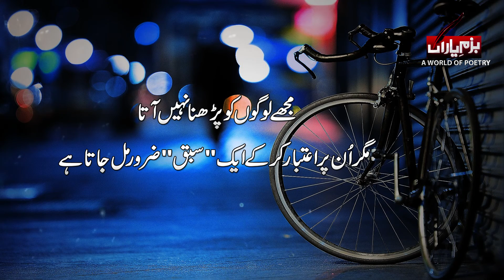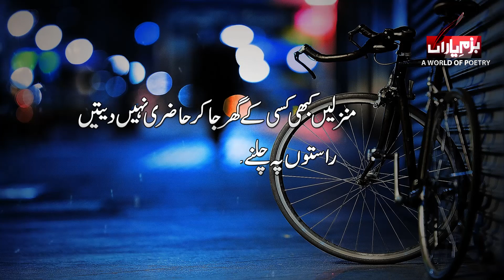Urdu Quotations | Best Urdu Heart touching Quotes | Love Qoutes | Life changing Motivational Quotes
Voice By : Rj Swaqas Rana.
Edit By : Ishfaq Ahmad.
Label : (Bazm-e-Yaran) Best Urdu Poetry Collection ✅
Production : Currentnews.tv
"About This Channel"
● Note : All ©Copyrights  Are Reserved By "Bazm-E-Yaran" (Best Urdu Poetry Collection). If AnyOne  Will Try To Use Our Content Then They Will Face a strike In That Case.
We Are Constantly Working Hard On Making The  ''Bazm-E-Yaran"(Best Urdu Poetry Collection')Better &  More Entertaining For You. We Need Your Constant Support To Get Going. We Would Love To Hear From You.